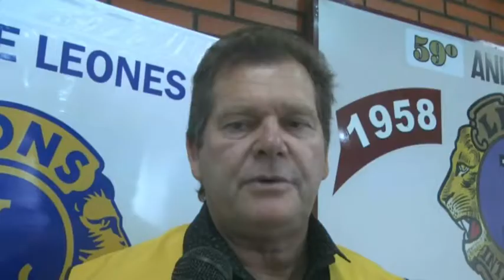Sergio Eberhardt - Pte de la Institución - Eusebio Jullier - Jefe de zona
El Club de Leones entregó alimentos al jerdín Nº337